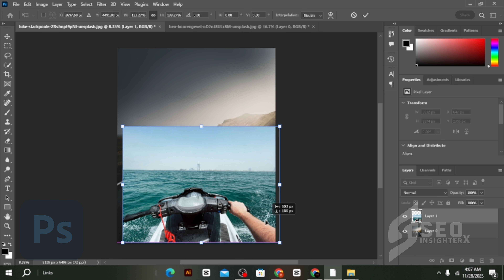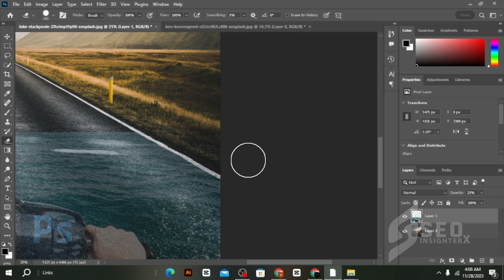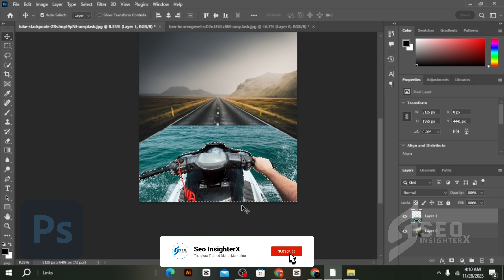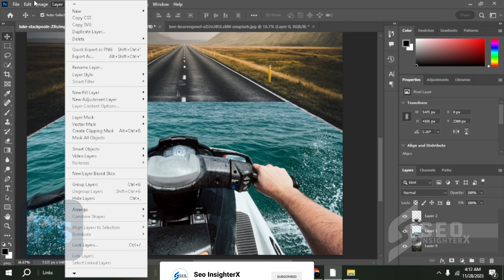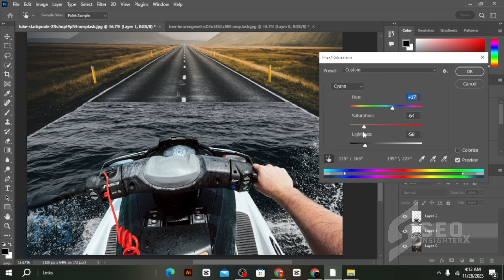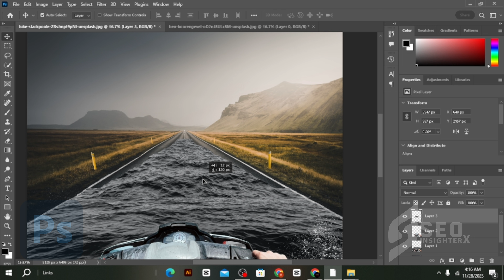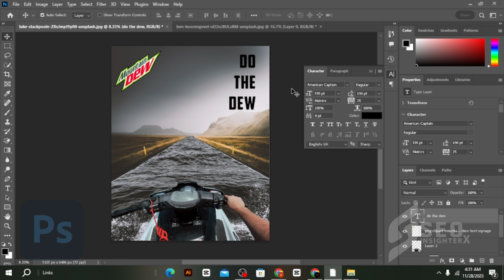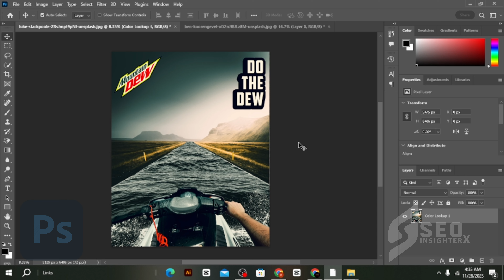Manipulation Mountain Dew Poster Design in Photoshop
/ seoinsighterx

 / seoinsighterx

 / seoinsighterx

 / seoinsighterx

 / seo-insighterx